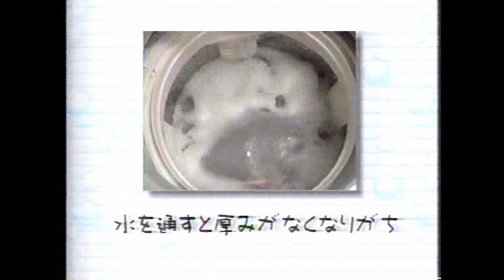2002年ぴかぴかマンボ ＃6 フリースを洗おう！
＃6 フリースを洗おう！の回です。